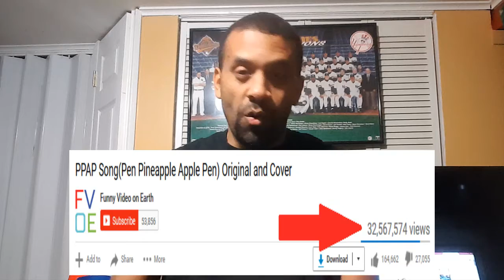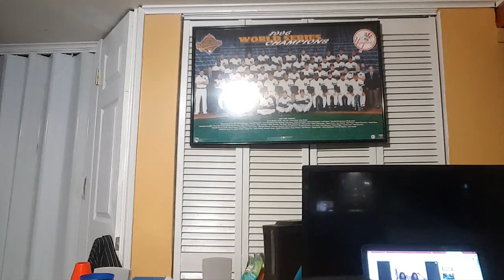Reacting To Pen Pineapple Apple Pen Song PPAP Song React Video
HELLO EVERYONE! Thanks for coming back for another day OF John And The Dees.

Join the Fun on our other social media sites

Snap Chat Username: @johndees123

musical.ly username: @johndees

Like: @johndees